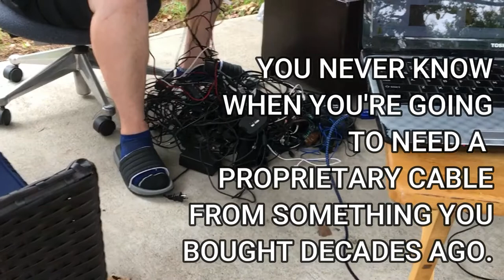Gadget Hoarding - Why Can't People Throw Away Old Gadgets and Electronics?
Why are so many people hoarding electronics? Gadget Hoarding is a real problem and is on the rise.
HOW I MAKE EXTRA MONEY:
BTC Address: 327KAFAPGRH6B9PYXDXP5M8JCE2CGWYDCP
Digital Hoarding, also known as gadget hoarding and digital hoarding, I've known many people (including myself) who collect boxes, bins and totes full of old cables, antiquated media devices and even remote controls and proprietary cables. Do you know someone who is a tech hoarder? Are you dealing with your own data hoarding compulsions?
Here are some helpful links for hoarding disease of this kind:
An article from WCRecycler.com on the topic of hoarding old, unused electronics

This video really touches close to home as I document my brother's hoarding of old electronics, wires, cables and such.